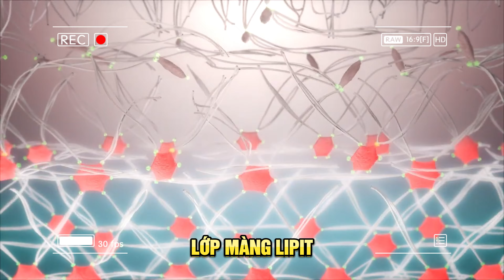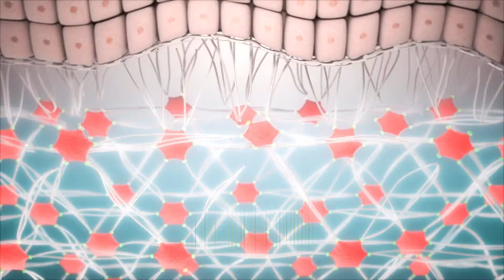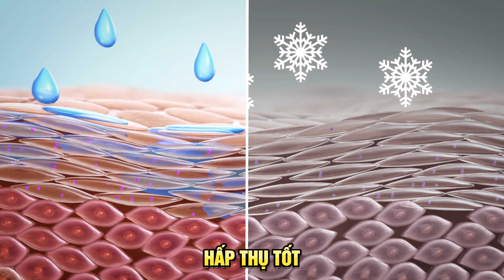Ngưng ngay 4 sai lầm khi chăm da này, kẻo càng chăm da càng tệ! | Nguyễn Mai Hương